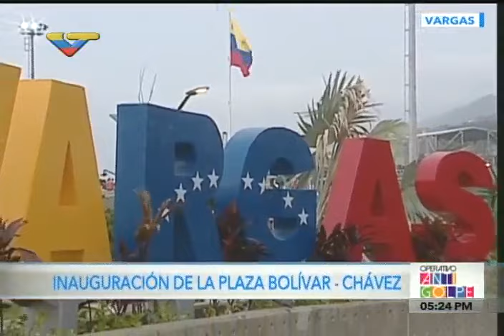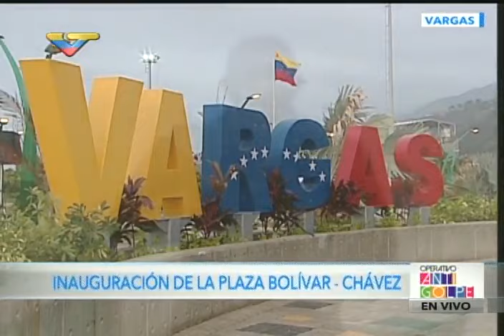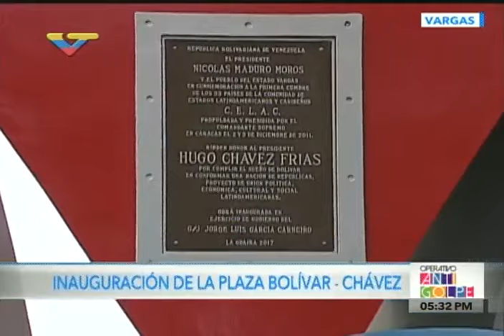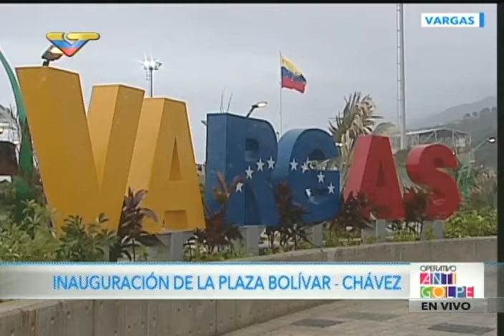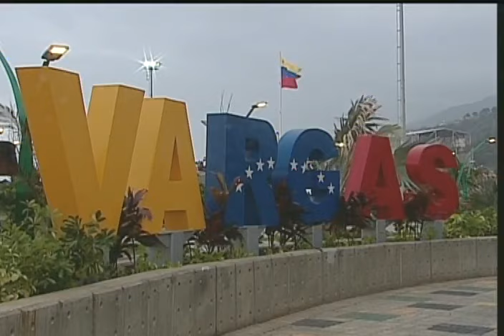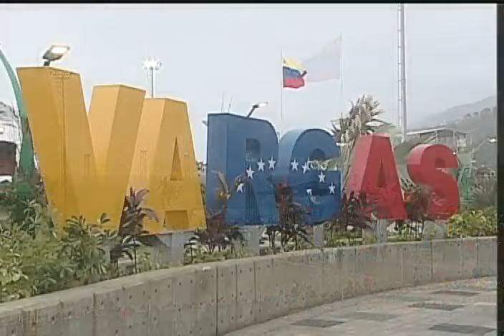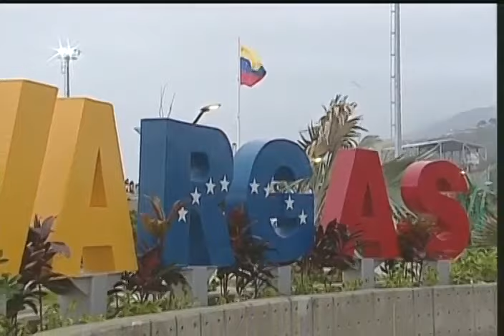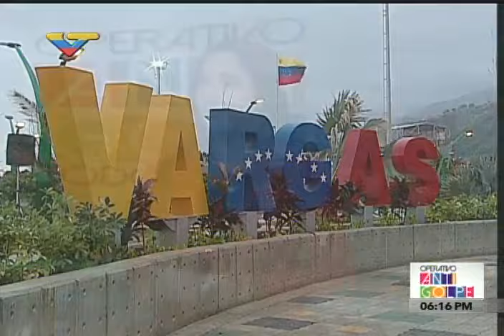Maduro inaugura la plaza Bolívar Chávez en el estado Vargas, acto completo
El presidente venezolano, Nicolás Maduro, inaugura una de las plazas más grandes de Venezuela en compañía del gobernador del estado Vargas, Jorge Luis García Carneiro.  Cuenta con 36 mil metros cuadrados y sectores comunicados por caminerías, bulevares y ciclovías, en una inversión que supera los 2 mil 600 millones de bolívares. Además, cuenta con un espacio de 1.220 metros cuadrados con un restaurante, juegos de caídas y espejos de agua, en el que se levanta un sector para enaltecer a los países de la Comunidad de Estados Latinoamericanos y Caribeños (Celac).